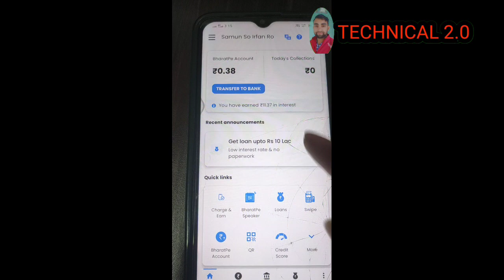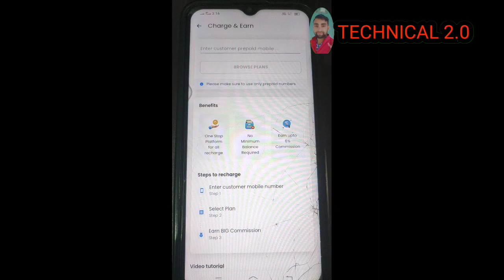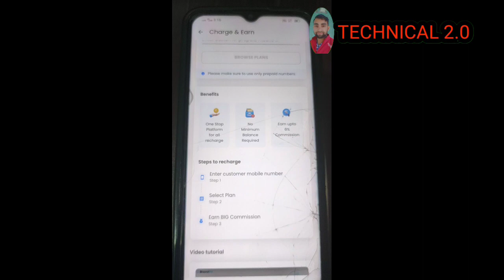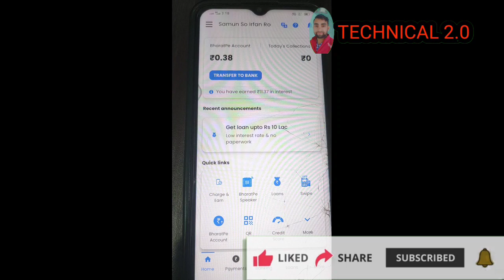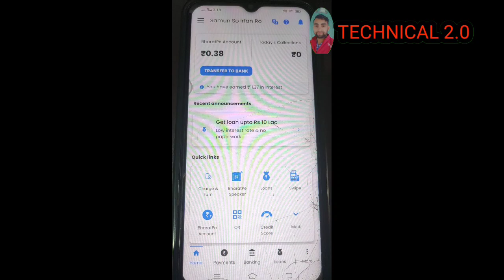Bharatpe se paisa kaise kamaye bharatpe Se earning kaise kare bharatpe refer and earn bharatpe earn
How to earning money bharatpe bharatpe se paise kaise kamaye bharatpe refer and earn

About topic 👇🥰👇
guys is video me maine bataya hai ki aap Bharatpe se paisa kaise kama sakte hai aap Bharatpe se earning kaise kar sakte hain

ha guys agar aapko video related koi problem aa rahi hai to aap hame comments kar sakte hain ya hamari gmail account se contact kar sakte

my gmail account link 🔗🔗

Your Queries 👇👇👇
bharatpe se paise kaise kamaye
bharatpe refer and earn
bharatpe earning kaise kare
bharatpe se refer karke paise kaise kamaye
bharatpe earning money
bharatpe money transfer
bharatpe agent update